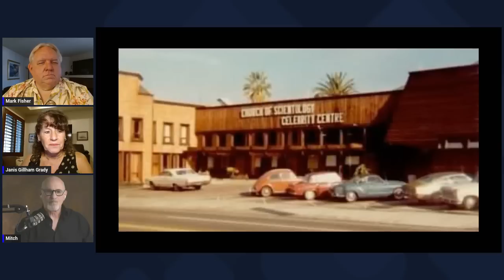Former Scientology Film Director Mitch Brisker Speaks Out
Mark Fisher and Janis Gillham Grady interview former Scientology Film Director Mitch Brisker.  Brisker is a professional film director who was hired by Scientology in 1990 to Direct all of L. Ron Hubbard's Technical and Public Films at the Golden Era Productions base and continued as their Film Director for 28 years. He then worked for Scientology Media Productions - the Scientology TV Network for 2 years.

Hear Brisker's stories about filming at the Gold Base with the Sea Organization Film Crew.  During that time, he worked with many people and interacted with Scientology Leader David Miscavige.

Brisker also tells about his chance meeting running into Shelly Miscavige sometime in 2008, after she had disappeared.  He also discusses the last time he saw former Scientology President Heber Jentzsch.

Brisker covers the return of Marty Rathbun under Miscavige's and Scientology's control when Rathbun did his interviews attacking Leah Remini, Mike Rinder as well as others.

He also tells a humorous story about working with Mark Headley at the Gold Base and how competent Mark is.

This is Part 1 of our interviews with Mitch Brisker.  There are some camera issues with Mitch's camera, but the audio is clear and well worth watching this video.